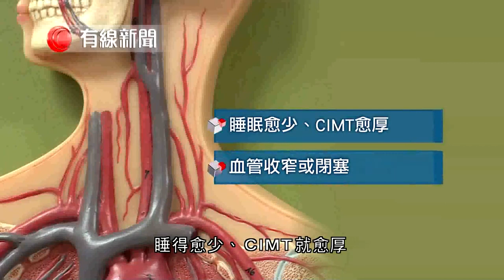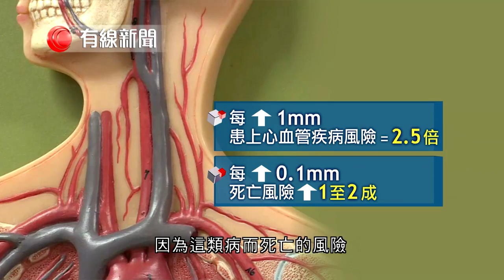【中大 青少年睡眠不足7小時 患心血管疾病風險增】 小朋友沒有充足睡眠除了影響學習，更可能長大後容易中風或心臟病。 中大研究顯示，睡眠少過七小時的青......